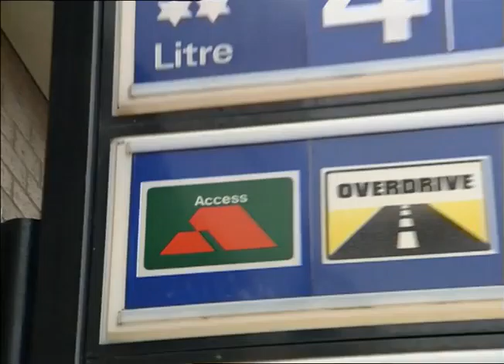TN-90-004-012.m4v | Thames News Archive Footage